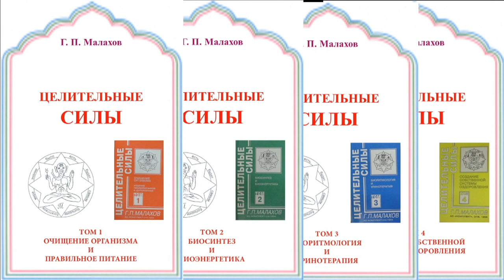МЕТОДА КРАСИВЫЕ СЛОВА. ПОЧЕМУ НЕ РАБОТАЕТ. Малахов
Разбираем досадные ошибки. Почему метода красивые слова перестала работать?